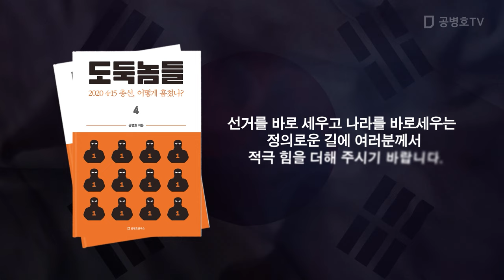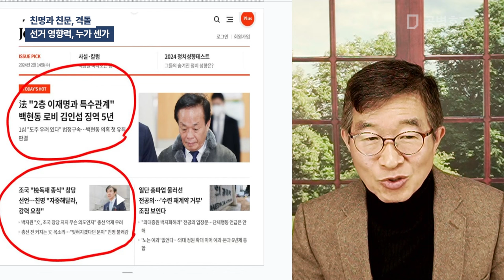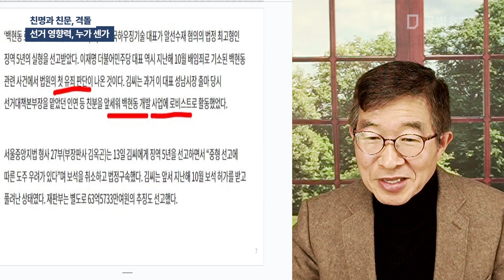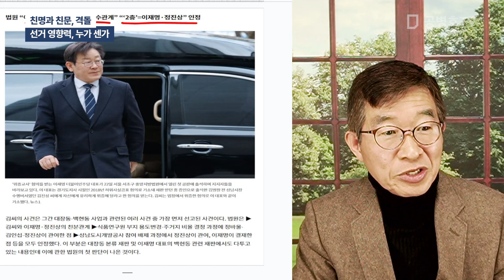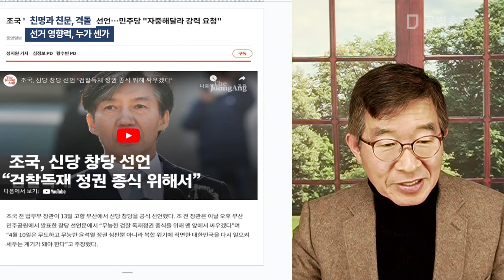친명과 친문, 격돌 / 선거 영향력, 누가 센가 [공병호TV]